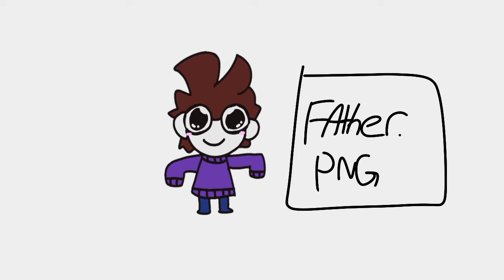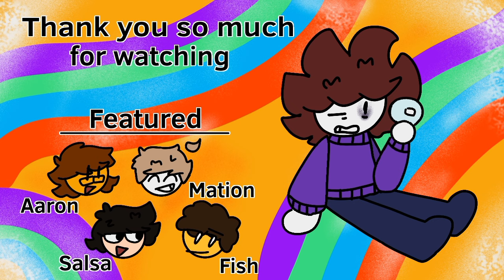Learning to Drive..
Don't worry I'm fine - what do you mean you were more worried about the car?
Check out the Girlypop Podcast!
Friends:
0:00 Intro
0:50 Main Story
7:36 Conclusion